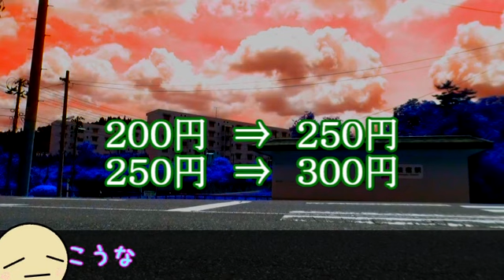岩手県 いろんなソフトクリーム参り 【一関市5】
この夏(すでに秋な気がしなくも無い)最後のソフト動画です～
というかシリーズが最後かもしれないです
”冷たいお菓子が好きなのでもっと幅広く取り上げて欲しい”
というご要望を頂き
それはイイなぁ感じたので
別シリーズとして上げて行こうかなと思っています

ソフトクリーム参りとして掉尾を飾って頂くのは
クールなソフトのホットなスポット
そうココです！